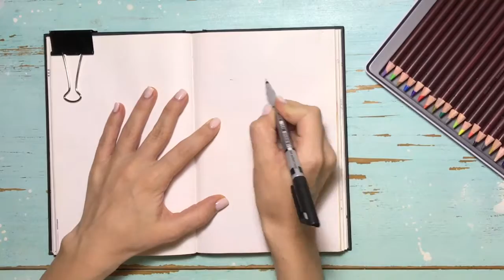ОКНО / рисуем цветными карандашами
У многих цветные карандаши ассоциируются с детскими рисунками, но посмотрите какие классные скетчи ими получаются! Сочные, немного бархатистые, с нежным переходом оттенков.

Жду всех желающих на моих мастер-классах по рисованию в Москве! Подробности на

Спасибо за внимание! Прекрасного вам всем настроения! ;)